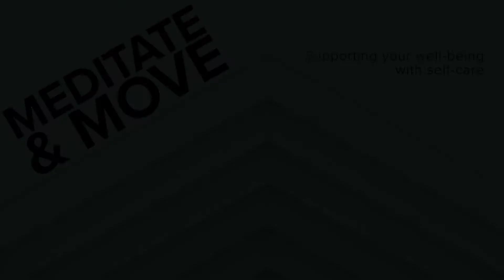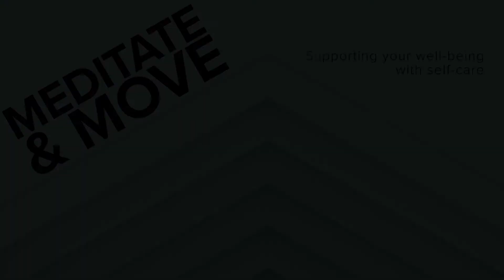Seeds of Intention Meditation | ABMP Meditate & Move